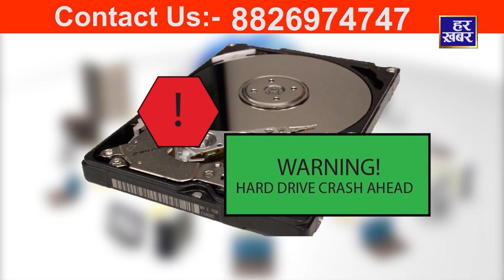EPI - 10 | UNDERSTANDING GST |HOW TO AVOID LEGAL PENALTY | CA Davinder Singh and CA Amit Kumar Gupta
Taxation in India is an intricate subject and to understand the same in the right perspective either would require you to be a financial expert or a business man having keen interest in GST and income tax. Making us understand the two subjects we have on board two very well known chartered accountants with ample of experience in the subject of taxation.
CA Davinder Singh is already a well known name when it comes to the subject of GST. He has been at the helm of affairs when GST was getting inducted into our taxation structure and today he is held in high esteem as a GST consultant. He also teaches the GST officials and makes them have a better grip on the subject.
CA Amit Kumar Gupta, is a CA par excellence. His keen interest in solving some most difficult and complicated Income Tax cases for his clients made him take advocacy for it as a full time profession. He is now a known Income Tax Advocate and his consultations are sought by renowned brands and business houses.
In the series of Tax It Easy, they will explain various points on the two subjects in detail and create an encyclopedia for everyone on the Indian system of Taxation.